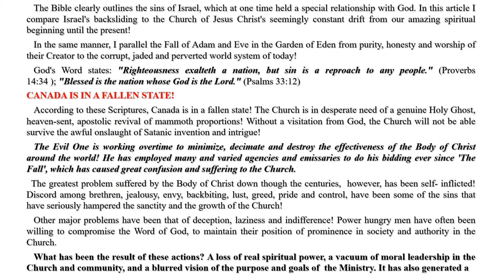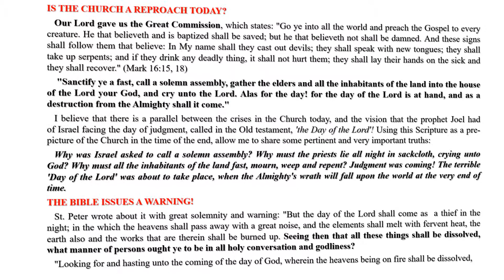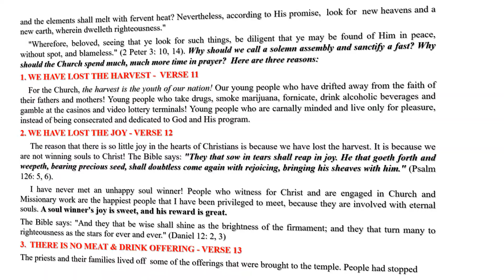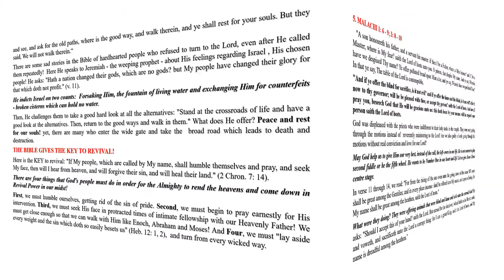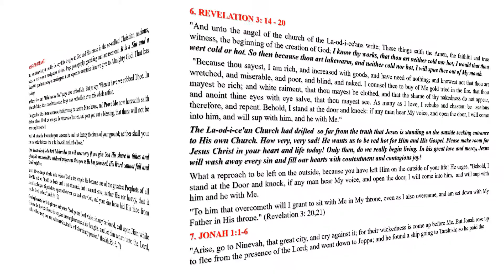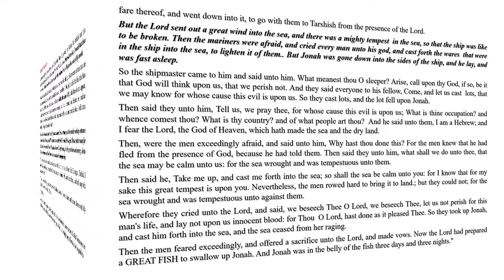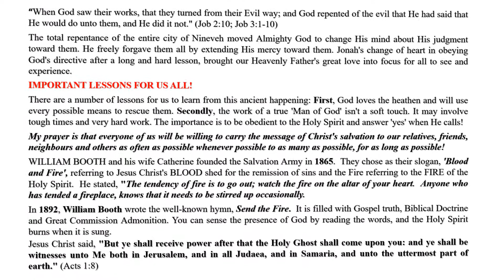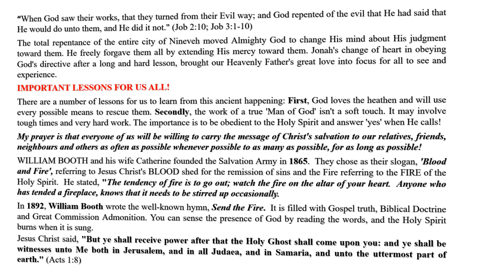WHY WE NEED REVIVAL Pastor Max Solbrekken, D.D.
Max Solbrekken is pleased to provide the complete text of many of his ministry publications in E-Book format at {comehometojesus.ca} We will continue to add to the list E-book messages published there. Please visit us often and let your friends and family know about our website.

As I travel across Canada and into other countries, people often approach me with words, "Do you remember me, Brother Solbrekken? I am the lady (or man) whom you prayed for (two or three) years ago and I’m happy to say I have never been sick since.” People who return from India or Norway or other foreign countries in which I have held crusades bring back similar testimonies. If, however, you have never given us your testimony of salvation, healing or other blessings please tell about it in writing. I will read your letter and answer it personally.

Because the harvest is great and the labourers are few, I am your servant for Christ’s sake.

Dr .Max Solbrekken, D.D.

Royal Free Music credit - Articles produced for YouTube - mediahomeservices.ca
All written material - Max Solbrekken World Mission